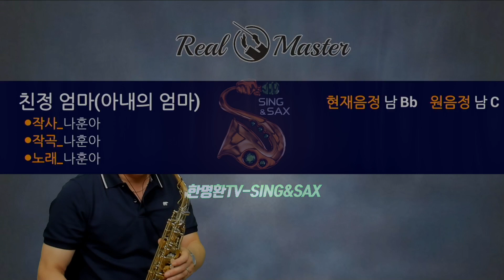친정엄마 (아내의 엄마) ㅣ 이세상 엄마중에 가장 고운 친정엄마 ㅣ 원곡_나훈아 ㅣ 한명환 색소폰연주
🎵 이 연주 영상은 Tj미디어 리얼마스터 반주기 음원을 사용하여 알토색소폰으로 가창한 리메이크 연주 영상입니다

      2006년 9월“한명환1집”음반취입
      1위수상(사단법인_한국색소폰협회)

Alto
Saxophone:Yanagisawa WO-20 ALTO or Yamaha YAS-380
Mouth Piece:Woodstone Groove 7 or Julius-7* or ESM Jazz Metal Ring-7
Reed:Vandoren Red java 2 1/2
Ligature:Slonn or Versa Rovner
Mic:Real Master TMI-100
Camera:Brio 4K Pro
Edit:iPad9.7-iMovie
Audio Interface:Yamaha AG-06
Program:PRISM Live Studio
Vocal Effector:TC Helicon Play Acoustic

Soprano
Saxophone:Julius-Keilwerth ST-90 SERIESⅢ
Mouth Piece:Beechler Custom 7
Reed:Sloon2.5
Ligature:Winslow